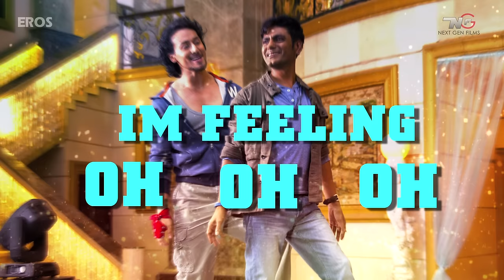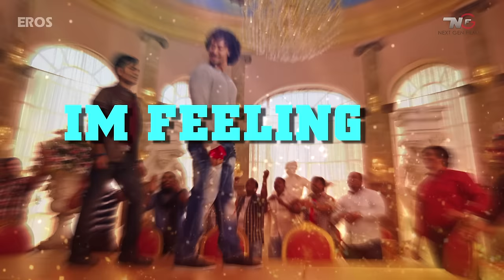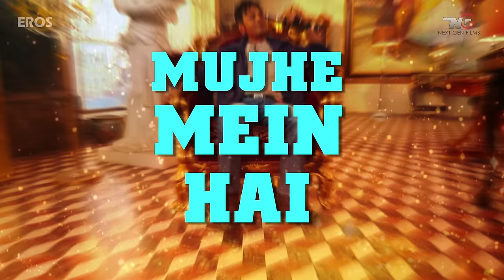Swag - Full Song with Lyrics | Munna Michael | Nawazuddin Siddiqui & Tiger Shroff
Bromance rules as Nawazuddin Siddiqui hits the dance floor with Tiger Shroff. Check out the lyrical video of Swag from the movie Munna Michael.

Song: Swag
Music Composer: Pranaay
Singers: Pranaay ft. Brijesh Shandaliya
Lyrics: Kumaar & Sabbir Khan
Additional programming - Dipanjan Guha
Mixed and Mastered - Bashab Bhattacharjee

For caller tunes dial:

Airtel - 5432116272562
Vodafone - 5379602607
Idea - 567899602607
BSNL (South/East) - SMS BT Space 9602607 To 56700
BSNL(North/West)IMI - SMS BT space 6699623 To 56700
Aircel - SMS DT space 6699623 To 53000

Movie: Munna Michael
Cast: Tiger Shroff, Nawazuddin Siddiqui & Nidhhi Agerwal
Directed By: Sabbir Khan
Produced By: Eros International & Viki Rajani

"Munna Michael" releases in theaters on 21st July, 2017.